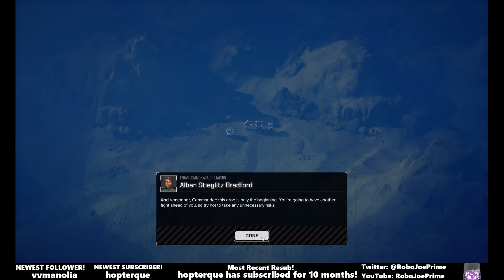Battletech - Career Playthrough: Part 21 of 28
Uploading my Twitch VODs to YouTube for posterity -- Watch live